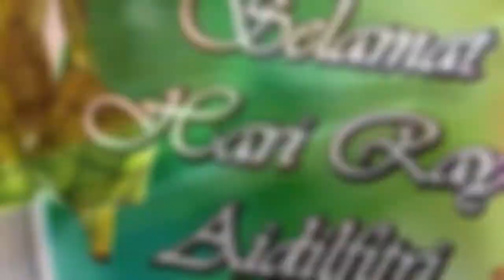Selamat hari raya